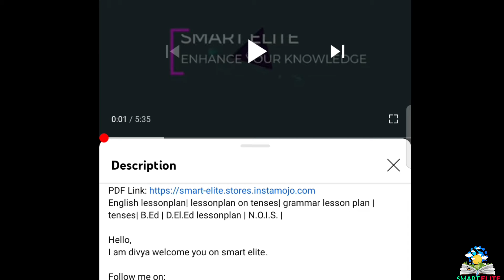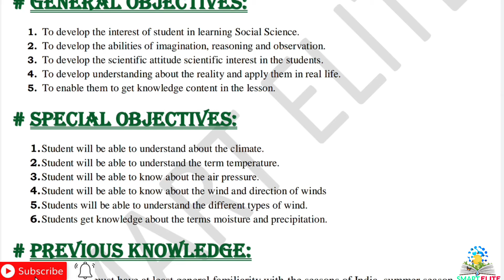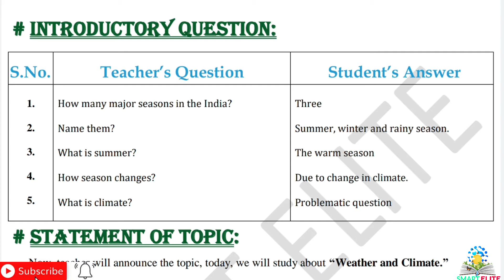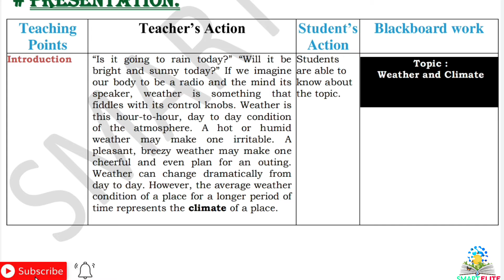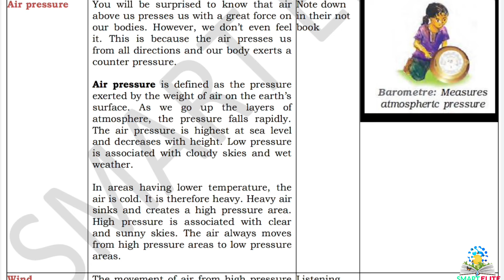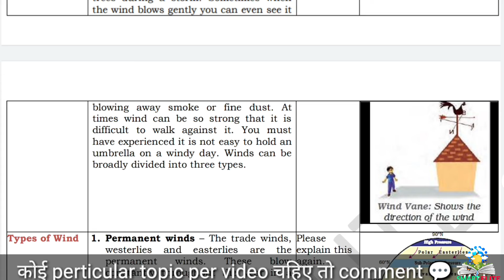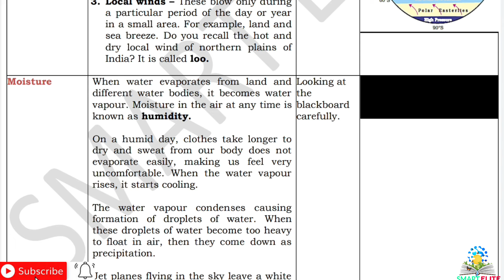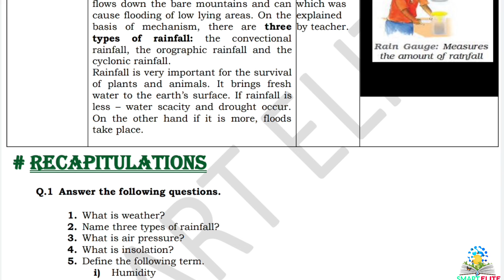B.Ed lesson plan | Lesson plan of Geography | social science |SST lesson plan on weather & climate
About the video :
This lesson plan is for B.Ed students or for science teachers as well. Kindly follow the same steps and make your lesson plan. The topic of the lesson plan is " weather and climate ."